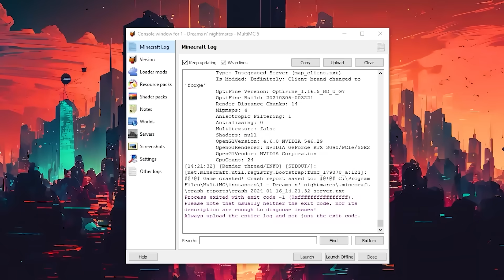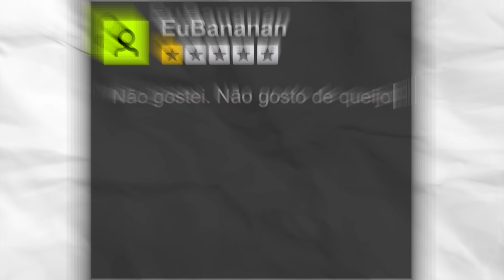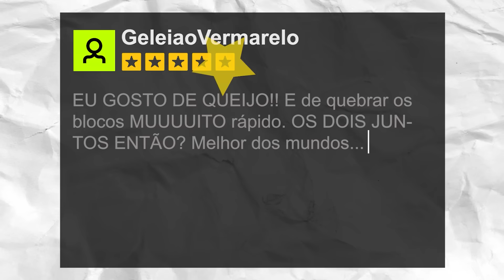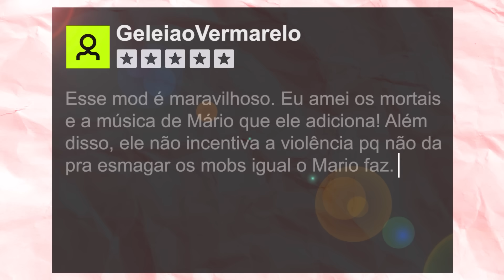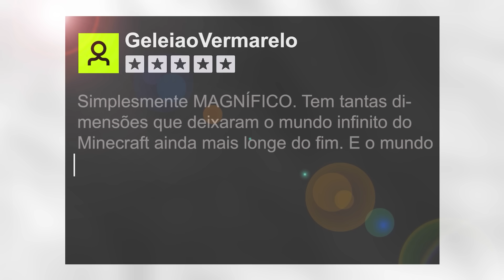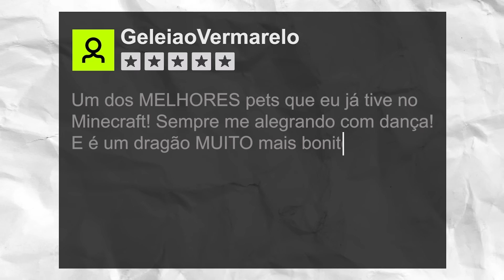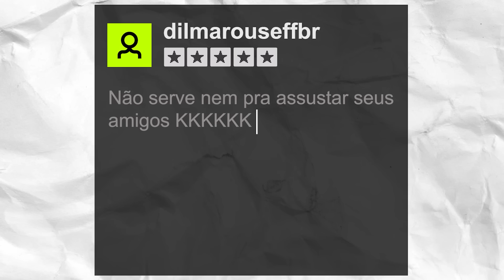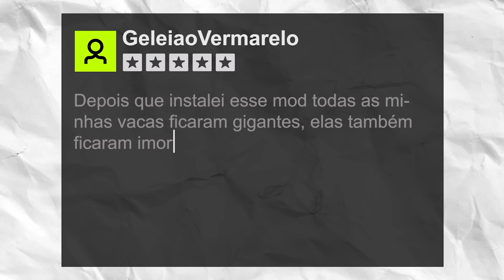Testei Mods que NINGUÉM GOSTA